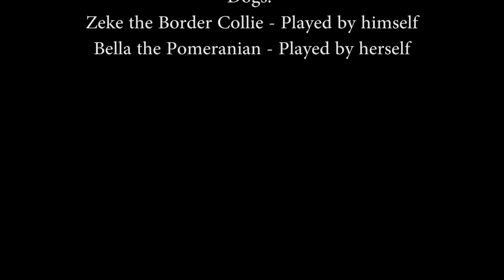We made a movie!!!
So we went for a walk the other day, and made a movie out of it. Tell us what you think.